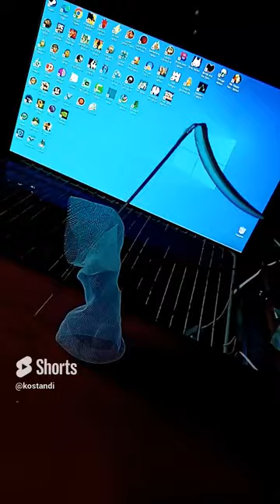258 Greek Vlog @kostandi kostandi George IV Kostandi